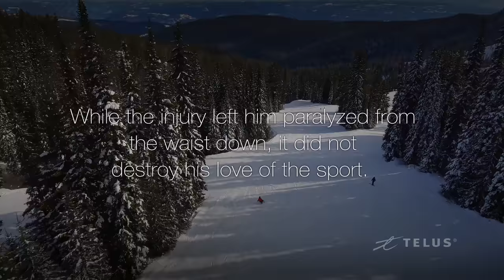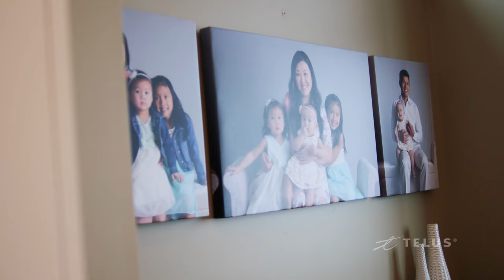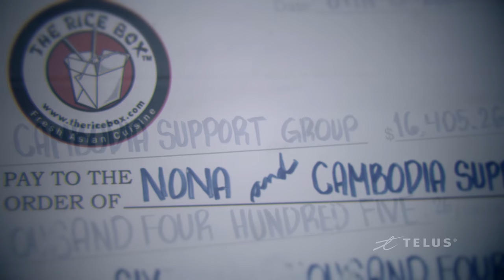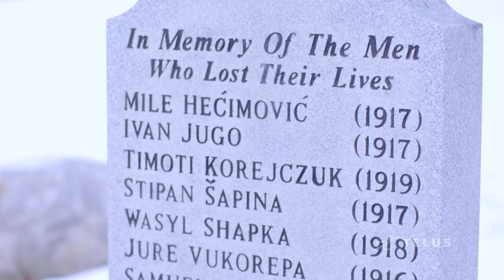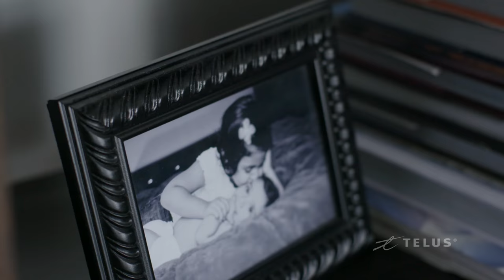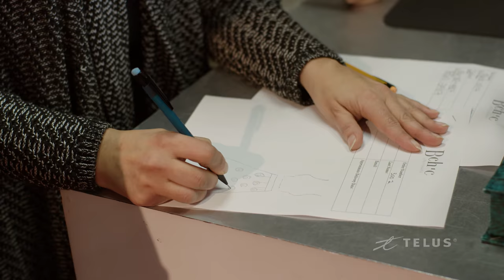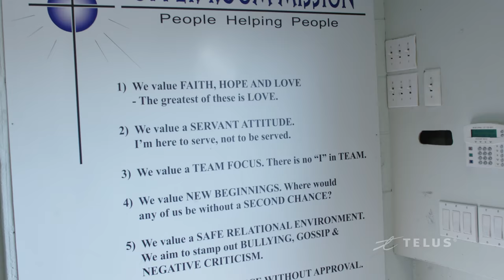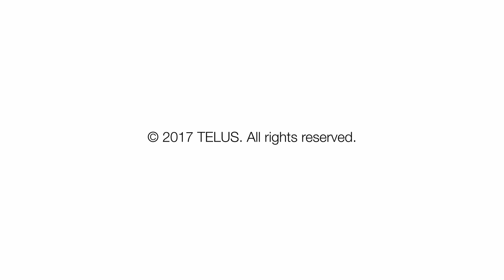Why I Love Vernon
Vernon is home to stunning views and inspiring people, including an incredible sit-skier, the creator of the The Bollywood Bang, and a man who went from Cambodian refugee to successful entrepreneur.